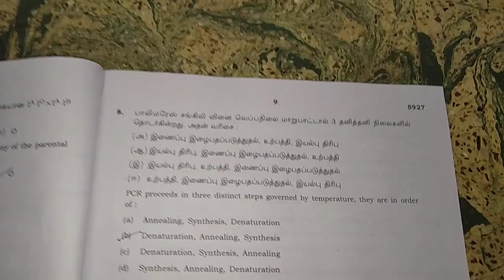TN 12th biology public exam answer key 2022